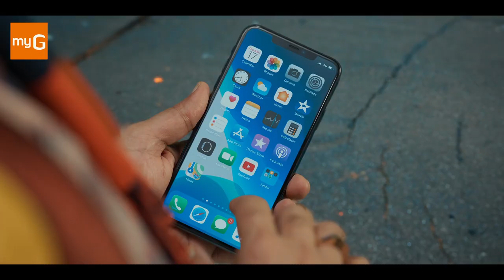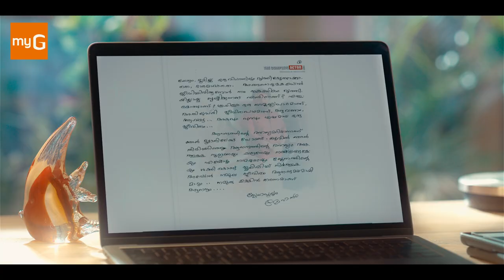MyG Official Ad | The Complete Actor Mohanlal | Dijo Jose Antony | Full HD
Client : MyG
Production House : La Cochin Entertainments
Agency : Passio
Concept & Direction : Dijo Jose Antony
Script & Dialogues : Sooraj Jose
DOP : Prakash Velayudhan
Line Producer : Vineeth Vijay
Associate Director : Rijin John
Editor : Akshay Kumar M J
Guitars & Vocals : Elwin James
Background Plates : Sanish S Kumar
Art Director : Binoy Thalakkulathur
Costumes : Jishad Shamsudeen
Make up : Shemi
Stills : Shaheen Thaha
VFX : Promice
VFX Supervisor : Manuprasad VP
DI : Poetic And Prism & Pixel
Colorist : Sreekumar
Mix & Sfx : Shefin Mayan
Associate Camera : Muralikrishnan, Kiran Kishore
Assistant Directors : Syam Kumar En, Jaibin Baby
Production Executive : Sakkeer Hussain
Voice Support : Adarsh
Focus Puller : Susanth Sreeni
Working Stills : Syam Kumar En
Production Manager : Sarath Kumar
Hospitality : Unni Kodungallur
Lighting Unit : Real Media & Four Frames
Location : Threedots Film Studio